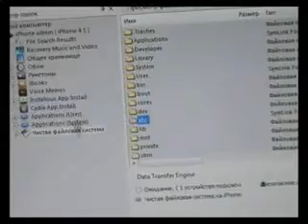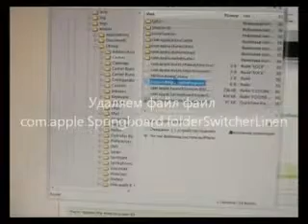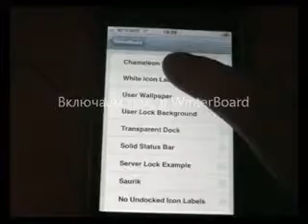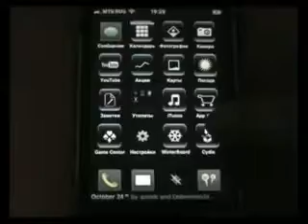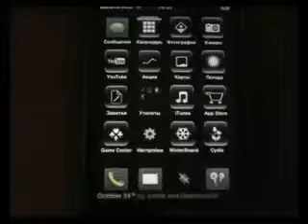Установка Chameleon Themes